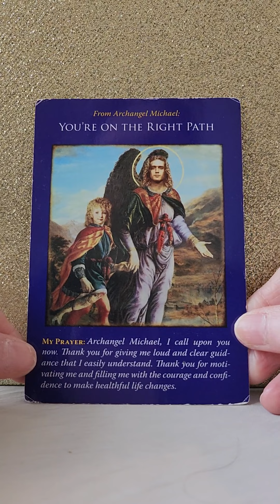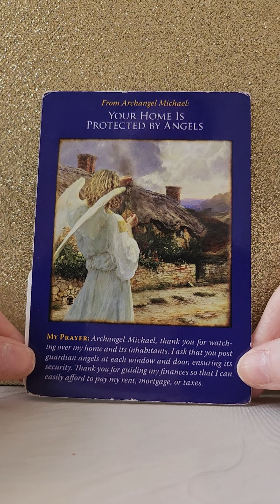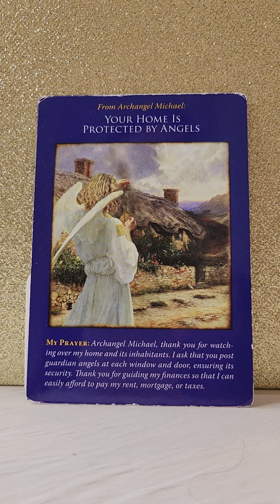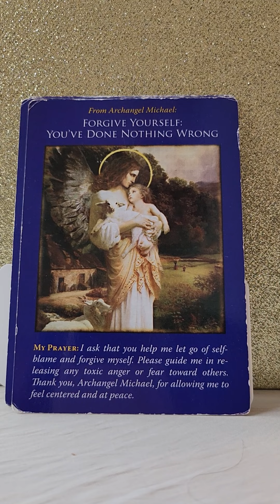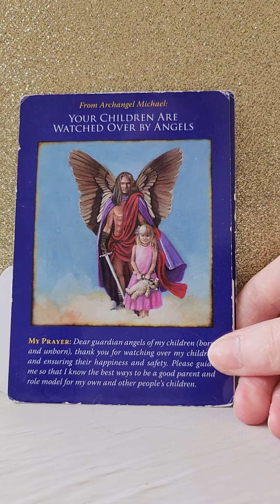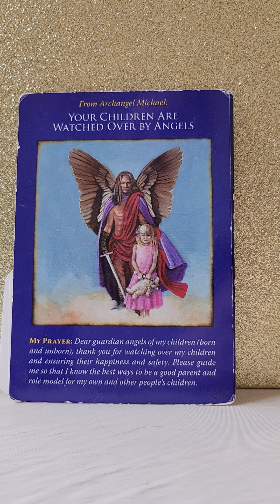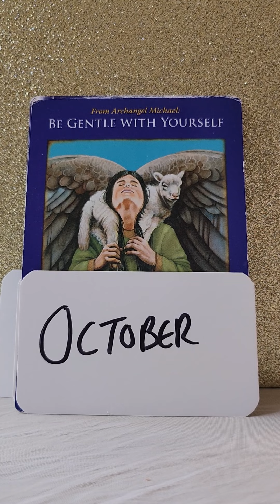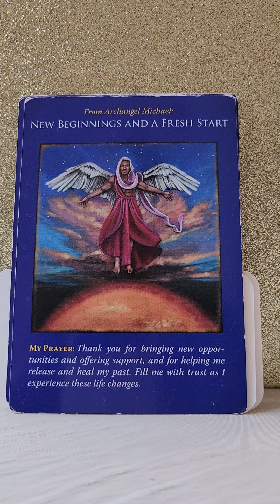2024 Overview Month By Month With Archangel Michael 😇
2024 Overview Month By Month With Archangel Michael 😇

Hello and Welcome to the Overview of 2024 month by month with the angels 😇

In this reading I am using the Archangel Michael Oracle to see what energy is coming in around each month. even though this reading is for 2024 time is fluid and the reading will find you when it's meant to for your higher good ♥️

Time Stamps each month in 2024
January 💛 01:49
February 💛 04:40
March 💛 08:54
April 💛 10:43
May 💛 11:53
June 💛 13:17
July 💛 14:44
August 💛 16:38
September 💛 18:23
October 💛 19:37
November 💛 21:15
December 💛 21:58